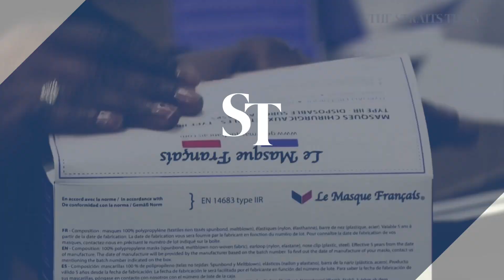French mask makers seek post-pandemic protection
With four in every five masks imported from China, mask manufacturers in France want government assurance over their future.

Video: Reuters